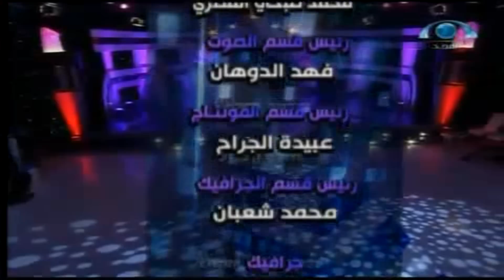برنامج المقابيس2 | الحلقة (15) مع فريقي: كيان والفيصل | يوم السبت 1436.06.01ه‍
برنامج المقابيس2 | الحلقة (15) مع فريقي: كيان والفيصل | يوم السبت 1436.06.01ه‍ | شبكة_المجد | قناة المجد العامة
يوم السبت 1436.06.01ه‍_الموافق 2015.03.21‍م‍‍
اسم البرنامج: المقابيس 2
رقم الحلقة: (15)
الفرق المتنافسة:
فرسان
حلوة الجوف
تقديم:
عبد الله حبيب
رياض الخبران
لجنة التحكيم:
أ. عائض البقمي (لجنة التحكيم_التمثيل)
أ. محمد المساعد (لجنة التحكيم_الإنشاد)
أ. رافع حمدي (لجنة التحكيم_التمثيل)
أ. فهد الحوالي (لجنة التحكيم_الإنشاد)
إنتاج
شبكة المجد
فرع الرياض
1436ه‍ - 2015م